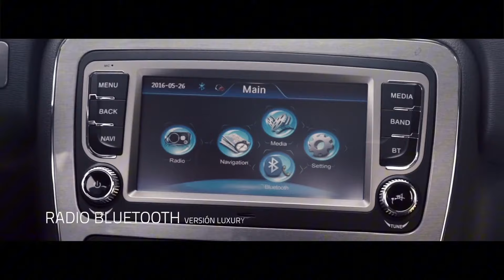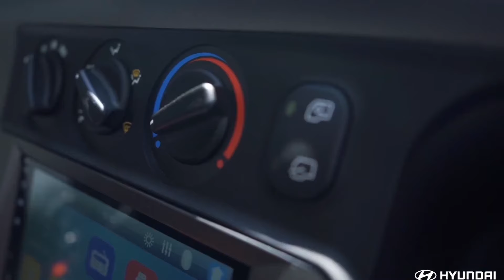GALARMOBIL - "BUENO, BONITO, BARATO Y NADA MÁS..."